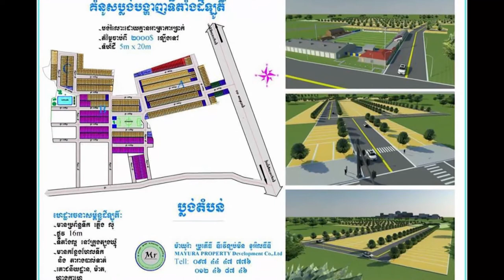នាយ​កុយ និង​ក្រុម​កំប្លែង ចាប់​ផ្ដើម​មាន​ទឹក​មាត់​លេប